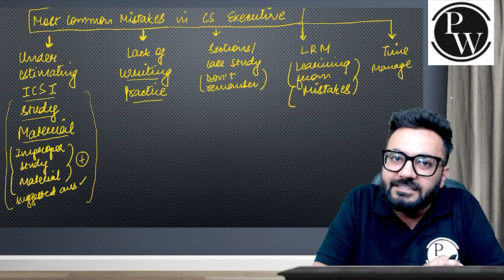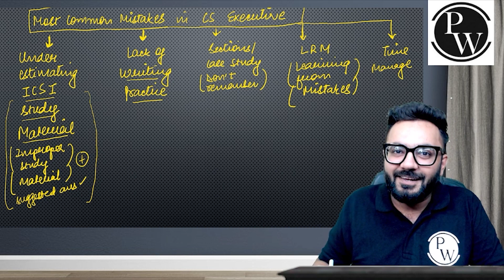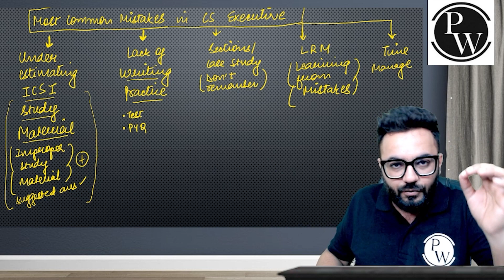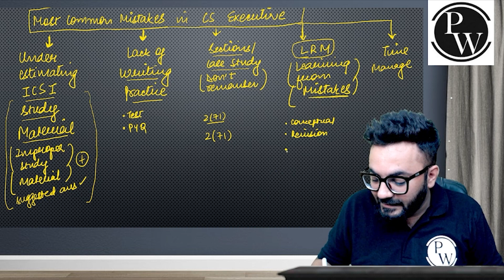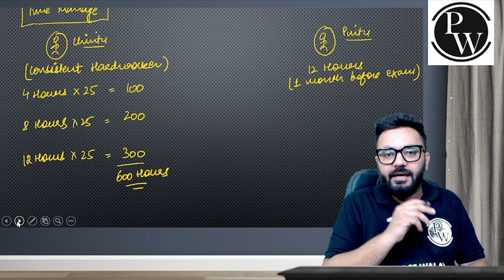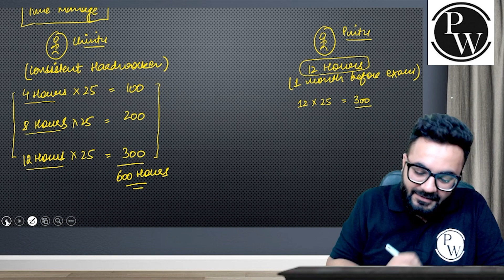Don't Do These Mistakes ❌ CS Executive 2023 | CS Wallah by PW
Avoid the pitfalls and maximize your chances of success! Join CS Wallah by PW as we highlight the common mistakes to steer clear of in your CS Executive 2023 journey. Whether you're a seasoned candidate or just starting out, this video offers valuable insights to help you excel in your exams.